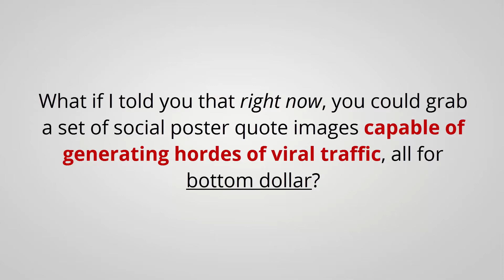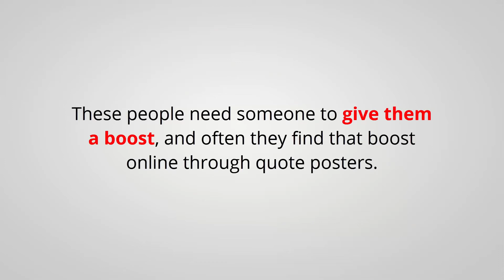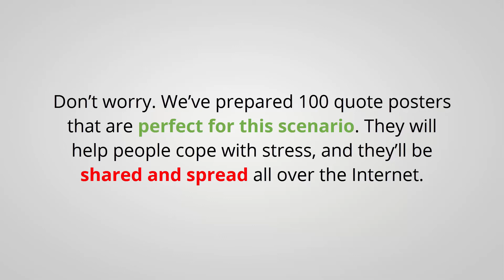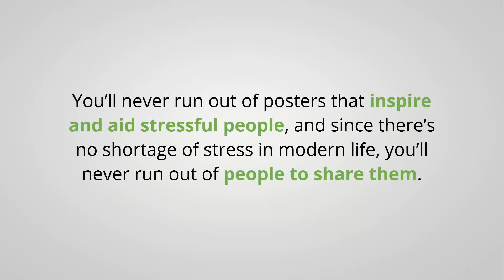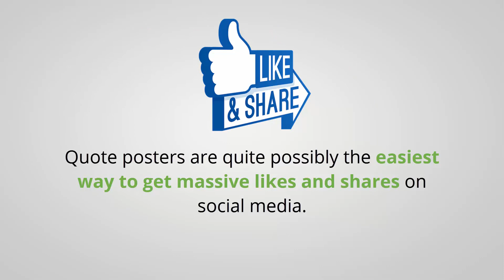Viral Social Posters PLR Review - Stress Quote Posters Pack + Reseller Kit Review Demo Bonus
Demo Video Begins at: 01:40 (click time stamp to skip ahead)

What is Viral Social Posters PLR?

The Viral Social Posters team has just unleashed a new set of "Stress" related quote posters that you can use however you'd like.

With Stress, you can EASILY apply it to generate interest, buzz, and viral outreach within any self-help, personal development, or improvement site.

Plus, if the low price point to grab all images and source files isn't enticing enough, how about this...

They're also throwing in the PLR license, and several reseller kit modules that you can use to resell this social posters package as your VERY OWN.

So... not only can you USE these posters to generate traffic for your own means, but you can resell them to break even entirely from your investment.

You get:

- 100 Social Poster PNG Files

- 100 Social Poster PSD Files

- 100 Quotes XLS Spreadsheet

- Graphics Package w/ PSDs

- Front End Sales Page & Thank You Page

- HD Sales Video w/ Voice Over

- 5 Email Swipes For Promo

- Camtasia Video Project File

- License Package

- Setup Guide

PLUS:

Here's My PERSONAL Exclusive "Viral Social Posters PLR Stress Quote" Bonus Offer for You:

(High-quality and closely related to "Viral Social Posters PLR Stress Quote")

- Bonus #1: Button Graphics Creator

- Bonus #2: Headline Graphics Creator

- Bonus #4: 176 High Quality Background Graphics

- Bonus #5: 191 Social Media Header Graphics Templates

My Thoughts:

You get 100 quotes, the PSD files, and an entire reseller kit with the PLR license, all for under $10.

Use these for your own traffic generation efforts, resell the package (you have the rights to do that), or use it in any way you'd like.

There's truly immense value in this package, so it's definitely something worth checking out.

Claim your bonuses by clicking below link.